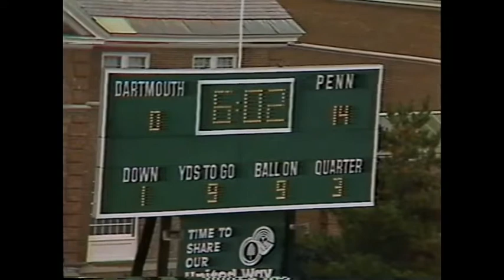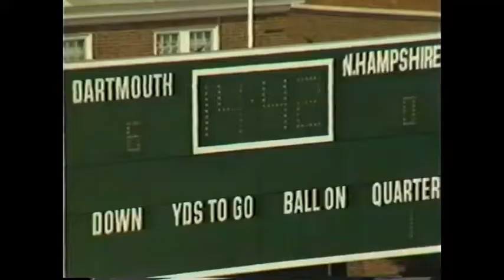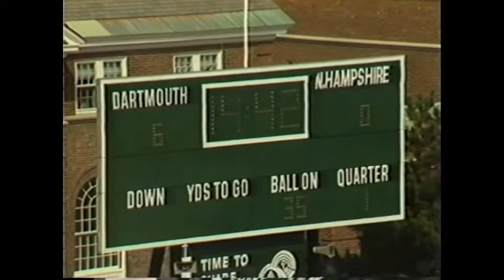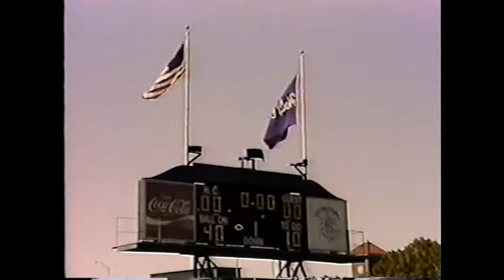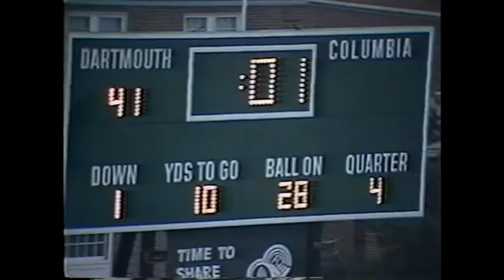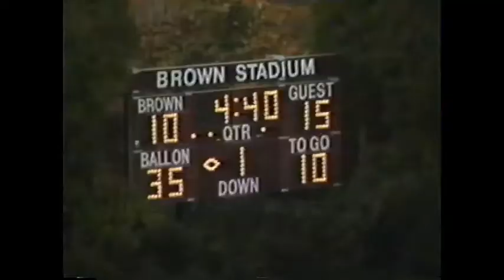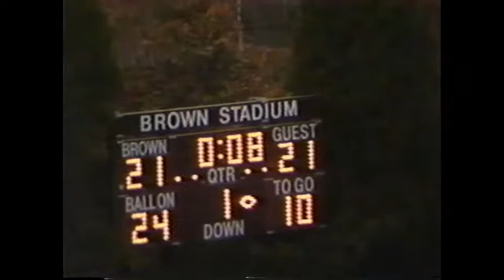1986 Dartmouth College Football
Football Highlights from 1986